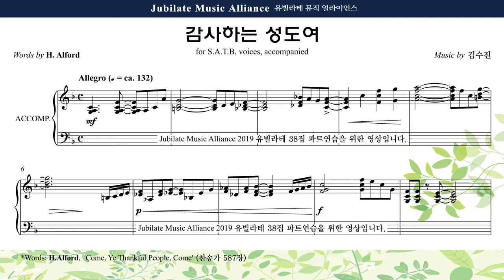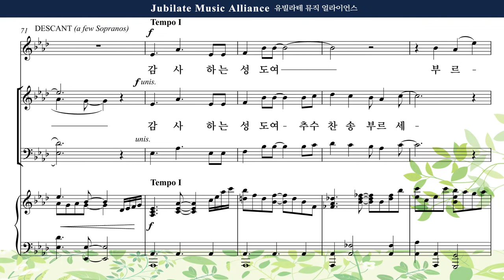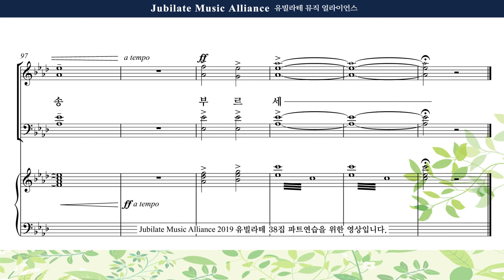[유빌라테 38집] 21. 김수진 - 감사하는 성도여 Alto